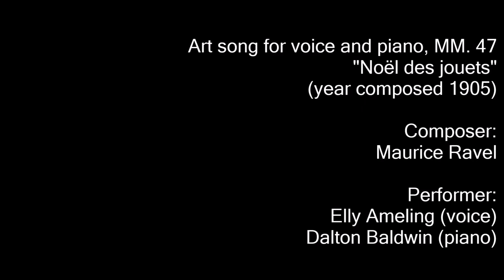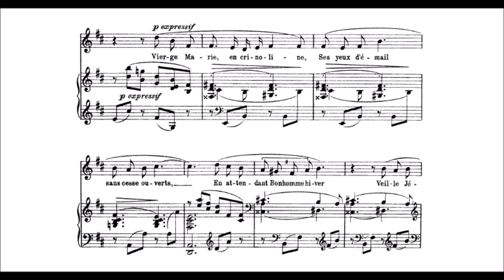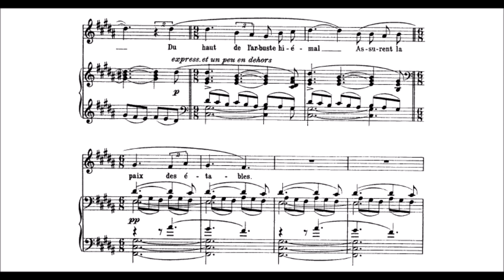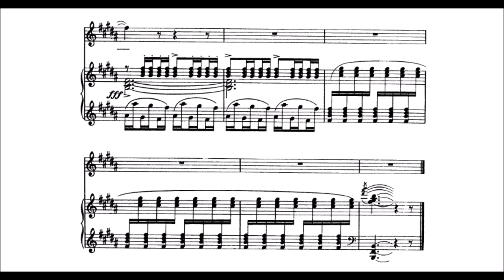Maurice Ravel - Noël des jouets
A playful Ravel is evident in Noël des jouets (1905), in which he made his debut as author. Each of the five verses has its topic: the sheep in the toy crib, the Virgin Mary in her crinoline (echoes of Massenet), the sinister dog Beelzebub lurking (low, Musorgskian major seconds) to eat up Jesus who is made of coloured sugar, and the final adoration.

It was dedicated to Mme. Jean Cruppi, and was given its first performance by Jane Bathori, accompanied by Ravel, in March 1906.
Ravel also made an orchestral version in the same year.

Here is an English translation of the lyrics:

The hand-varnished flock of sheep
Rolls in a sudden burst of noise toward the crêche.
The rabbit drummers, staccato and uneven,
Cover up their [the sheep's] shrill mirlitons.
The Virgin Mary, in crinoline,
Her enamel eyes unceasingly open,
Waiting for Old Man Winter,
Keeping watch over Jesus in the rocker.
Because nearby, below a fir tree,
Furtive, swaddled in the shadow
Of the wood, Belzébuth, the dark-colored dog,
Is on the lookout for the Child made of hand-painted fondant.
But the beautiful, shatterproof angels
Suspended by brass wires
From the top of the winter garlands
Ensure the peace of the stable.
And their wings of glittery bronze
Jingle in symmetrical noises,
In time with the mechanical cattle
Whose voices bleat like little hailstones:
"Noêl! Noêl! Noêl!"